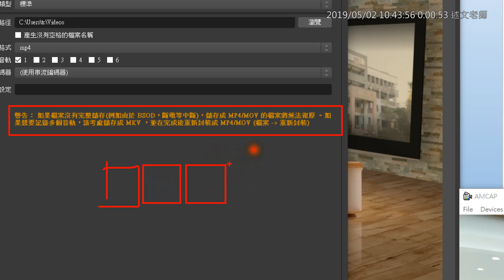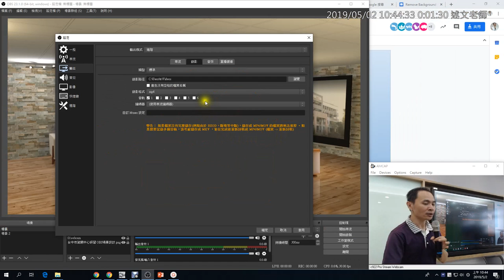10：OBS 如何直接錄成MP4格式？